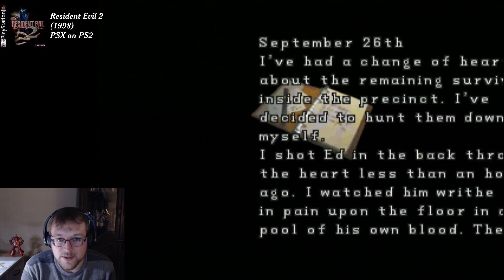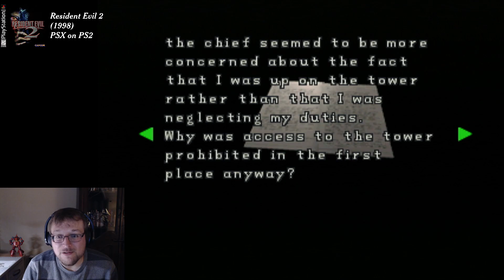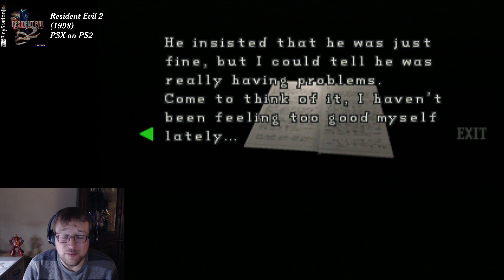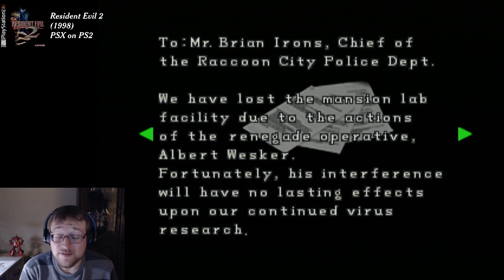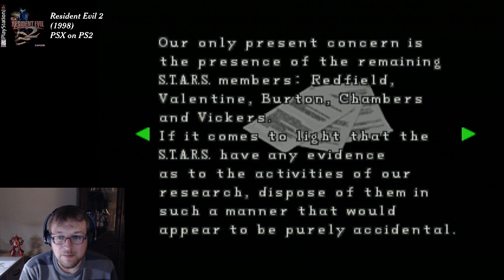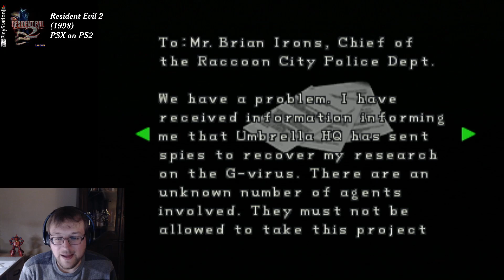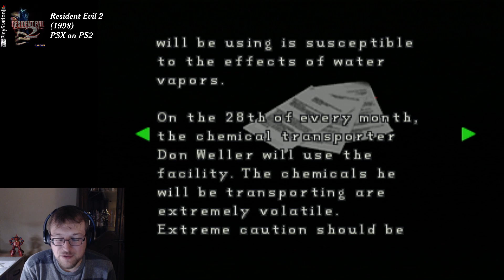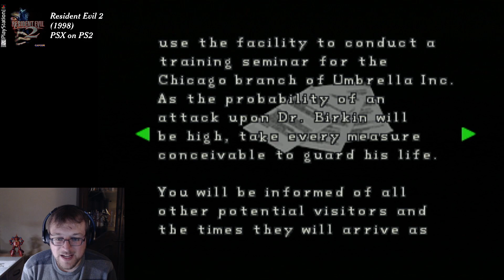Resident Evil 2 / 02 / Trash Panda Police Dept. 🦝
Let's get Claire the heck out of the RPD!

00:02:30 Stream starts
00:43:52 Dodge of the game
01:24:40 I just realized that Irons dies here while holding a large hand gun (a Desert Eagle, maybe?), and we just walk away and cannot loot it off of him... Come on, game! :P
01:29:11 Sherry has joined the party